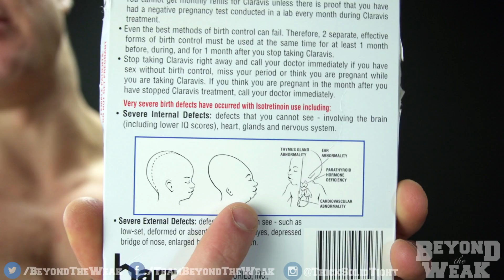Accutane Week 30 - Upping the Dose, Natural Limit & Pregnancy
It is week 30 (7.5 months) and I really do think  have a chance at the longest treatment ever taken of accutane haha!  This week we decided to up my dose from 80mg at night to 100 mg split between the afternoon and the evening.  I feel like my skin is already drying up and clearing up more just from upping it for a few days (Could be a placebo) but I'm happy that we switched it!

Now we just be patient and give it time like we always have and see how it changes everything up!  Luckily I have the greatest support squad in the whole world watching my weekly updates and supporting me!  You guys are the greatest and I'm glad that I Can motivate, inspire and help a lot of you out with your own acne and accutane treatment!

All music/sound effects used under a commercial license provided by AudioMicro.com Watch my entire week-by-week Accutane Adventures here: netire